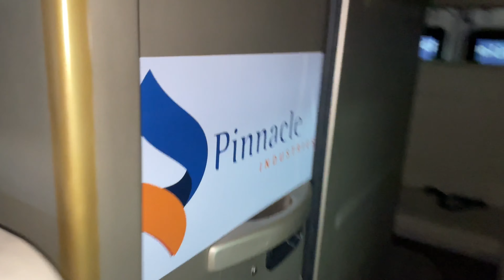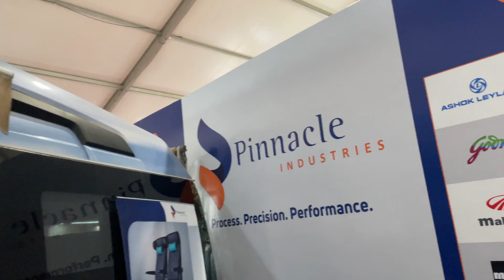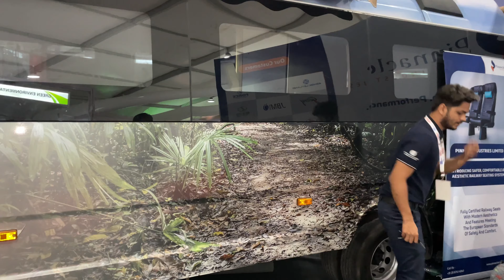Customised VAN 🚐 Amazing features. Luxury washrrom, Fridge, Bed in a VAN 😱😱😱